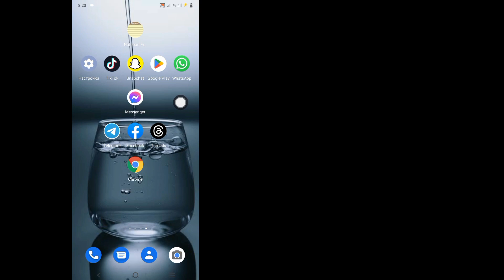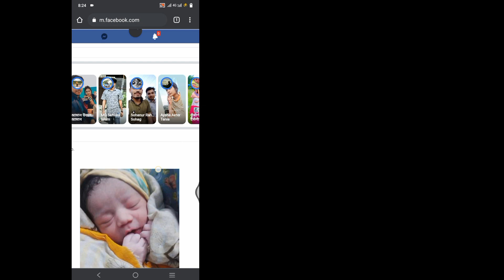Как скачать голосовое сообщение из Facebook Messenger 2023 | Сохранить аудиофайл из мессенджера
Привет!  Взгляды,

 Я собираюсь показать вам, как скачать голосовое сообщение из Facebook Messenger 2023 |  Сохранить аудиофайл из Messenger посмотрите это видео и узнайте [Android & iPhone]